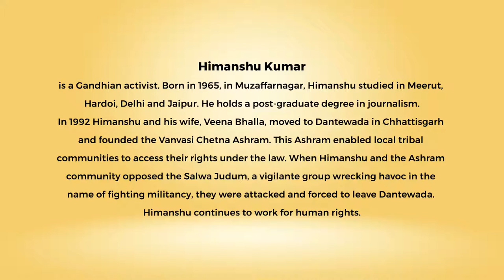Ahimsa Conversation # 56 Himanshu Kumar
It is when governments and courts fail to deliver justice that nonviolence loses and violence wins. Gandhian social activist Himanshu Kumar,  who did constructive work among the tribal communities of Chhattisgarh for 22 years, says that it is those who give up hope in the system doing justice who take up arms and become Naxalites. Describing how he was uprooted from Chhattisgarh because of his opposition to the vigilante campaign of Salwa Judum, Himanshu urges people to be fearless and speak truth to power. The greater the darkness, he says, the more a lamp shines so “this is the time for us to shine”.